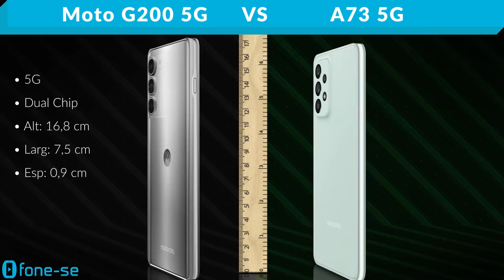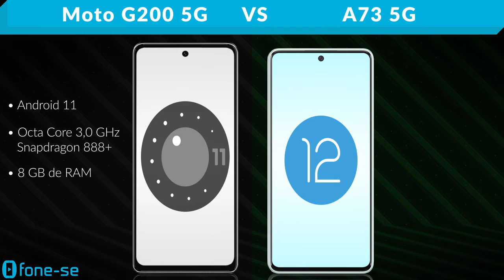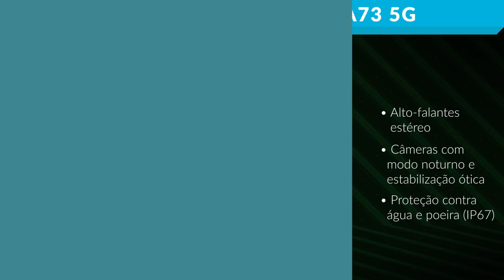Moto G200 5G vs A73 5G (Comparativo)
Motorola & Samsung 5G, a pedido dos inscritos. Confira a ficha técnica do Moto G200 5G e do Galaxy A73 5G, uma comparação de tamanho exclusiva (3D), e muito mais.

Links para comprar:

(A73 5G)

(Moto G200 5G)

Pergunta:
O que vocês acharam da nova forma de mostrar as informações da câmera híbrida do G200 5G?